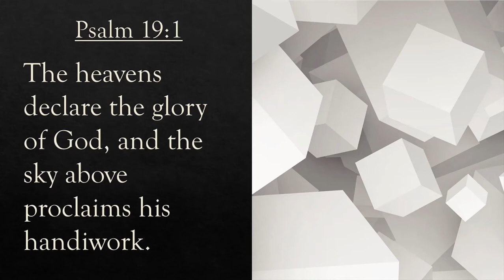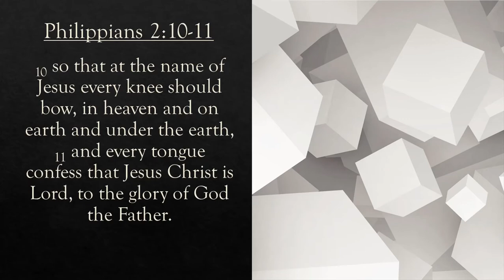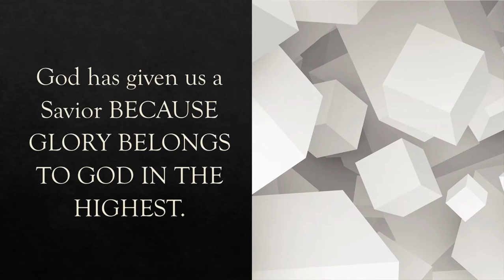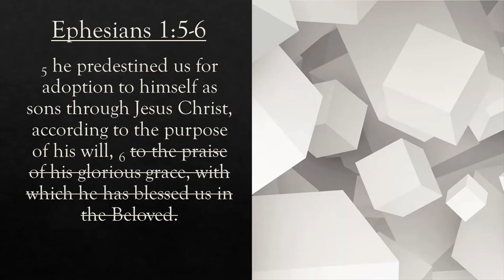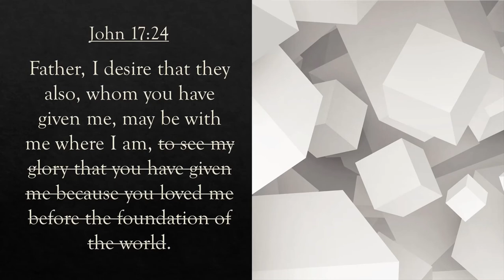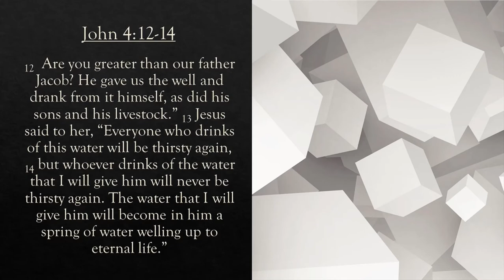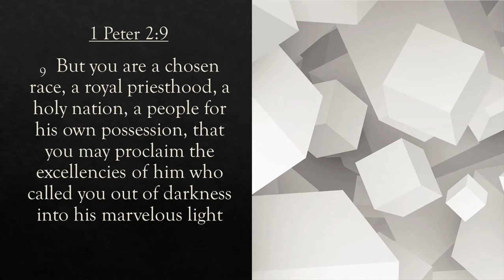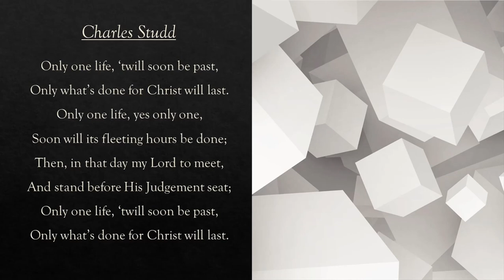Why Do We Exist - 1 of 4 "Why We Exist" | Community of Believers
We will begin a new series which we will introduce in today's message. We aim that this will help sharpen our focus back to God by asking this question: "Why do we exist"?

Preached on October 4, 2020 by Joseph Su